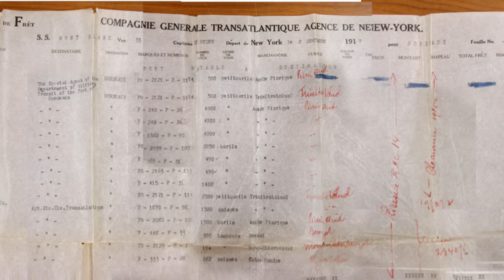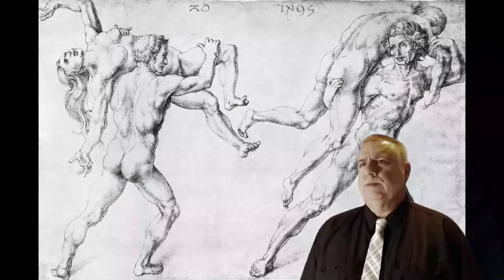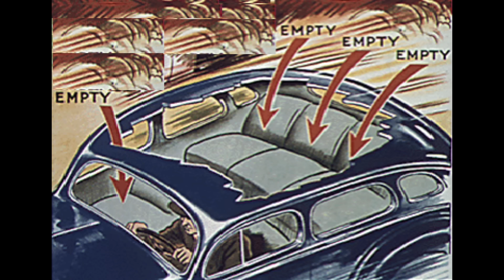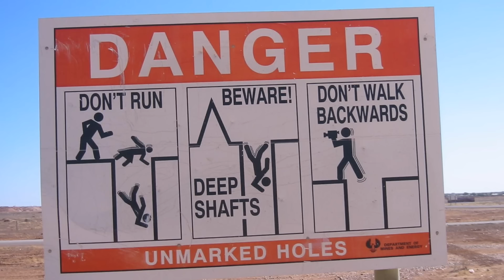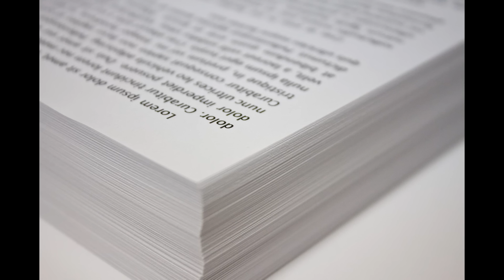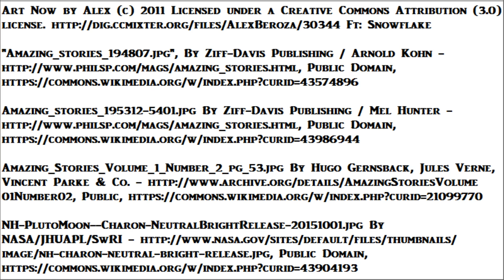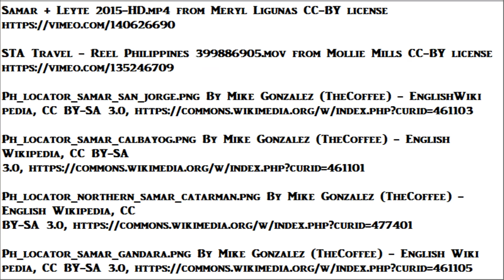Biringan - Hidden City of the Philippines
On a large Philippine island, is hidden the city called Biringan. You can visit, but you have to be invited.

The island of Samar, 150 miles long, is home, to the hidden city of Biringan.  Well-known to the Filippino citizens there, and located somewhere in the northeast quarter of the isle, it is said to exist in a different dimension.

Sailors reported seeing its lights, shining brighter than that of any other coastal city.  But captains know to steer clear of this port.  In times when traditional fishing areas are overexploited, fishermen who wander into the abundant seafood reserves off the shore of Beringan City, may be unable to chart a course back home.

The name "Biringan" itself, translates as, "a place to look for missing people".  The city is also the dwelling place, of those presumed dead.

Despite its reputation as a dazzling city of light, it is populated with black buildings, black towers, black streets, and black automobiles.  The Filippinos have a saying, "If someone offers you black food, do not eat it."  You may be captured, and perhaps enslaved.

The residents of Biringen, sometimes called "the Engkantos", are_ human.  With one cosmetic difference.  Their faces do not have a philtrum.  The philtrum is the vertical depression between the bottom of the nose and the upper lip.

The Engkantos have a comfortable, futuristic lifestyle.  High-tech dwellings with automatic environmental controls.  Luxury cars that drive themselves.  And small machines can be seen flying above the streets, carrying_ messages or deliveries.  And apparently, it takes a lot of resources from the outside world to sustain their high standard of living.

A cargo ship from Manila docked at the Tacloban Port of Samar.  The shipment consisted of heavy equipment.  Bulldozers, payloaders, graders and dump trucks.  When customs examined the bill of lading, the official was surprised to see the destination listed as Biringan City.  The_ whole cargo was sent back to the shipper.  But it never returned, to Manila.  Unofficially, customs expects this equipment was delivered to its intended destination.

Evidently, the Engkantos also like OUR luxury cars.  Automobile dealerships on the islands admit to receving quite a few orders that are fully paid, in advance.  They deliver a car to a local address, where the buyer happens to be deceased.  In a day or two, the car disappears.  But the dealer knows the car will end up in Biringan City.

There's a couple ways for normal humans, to reach the Hidden City.

Number one.  You may enter through a portal.  Portals are said to exist in the cities of San Jorge, Gandara, Calbayog and Catarman.  A portal may coincide with a certain rock or tree.  Or the portal may be without landmark, in the middle of a field.

Number two.  You could be the_ victim, of an abduction, by an_ Engkato.

Number three.  You can drive there.  But only if you are lost.

A taxi was following its route from Gandara to San Jorge.  At about the halfway point, it had already discharged its passenger.  That's when the driver stopped to pick up two young ladies.  Their destination was off the main route, but they offered to pay three times the amount of his usual fare, so he agreed.  The girls climbed into the back seat.  They di_rected him down a road he did not know.  In due time he was passing by a strange city.  He turned his head to ask the girls about it, but they were gone.  When he looked back out the window, and the city too had disappeared.

Other abductions are more permanent.  The Engkantos sometimes take outsiders as mates.  Especially if the outsider is good-looking, or attractive.  In order that the kidnapping will never be discovered, the death of the victim, will be staged, by way of "accident", or by a fatal illness that takes only a few hours.  In reality, the person never genuinely dies, but instead is replaced.  The grieving family is left with a body double, manufactured to look and feel like the victim.

As a result, some Biringan children are born, half-Engkantos, half-normal human.  As young adults, this mixed breed likes to visit, the islands vacation destinations, such as the beaches, and the nightclubs.  But they strive to keep their existence a secret.

One theater in Samar was plagued by paranormal issues, where a production called, "The Biringans" was being performed by the Filippinos.  Character names that were too close to the truth, failed to appear in the printed program, even after several press runs.  They solved this problem by changing the names.

Special satellite images were taken by a Japanese corporation, to identify resources on the island of Samar.  Somewhere near the hidden city, the pictures recorded a brightly lit tract of land, which was taken to be deposits of uranium, or gold.  The Japanese then based their ground operations in San Jorge.  But the Engkantos jealously guard the treasures of the deep forest.